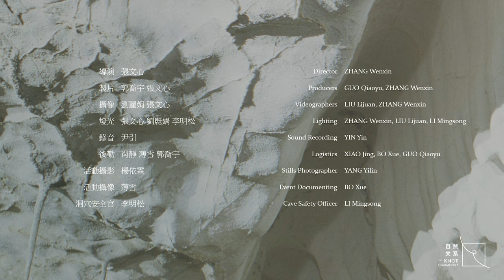YIN Yin - Handpan Recital [Full] 4K | Tooth Fairy Cave | NOTES OF THE HOLLOW Performance Series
_NOTES OF THE HOLLOW_
Performance Series

YIN Yin Handpan Recital

Filmed live in Tooth Fairy Cave Qiannan, Guizhou, China
Presented by The KNOT Community

「地籟聲景」系列
尹引手碟獨奏音樂會

現場錄製於貴州 · 黔南 · 牙仙洞，癸卯年正月初四
「自然關系 The KNOT Community」呈現

Chapters
00:00 Openning
00:21 Intro
06:59 熠 Stratosphere
13:11 閃電 Lighting
15:36 0917
19:06 Navigating to The Shadow
25:08 未出生 Never Born
27:50 外部 Out Space
32:33 雲層漫步 Above the Clouds
41:31 Credit

This hand-pan recital is curated by visual artist ZHANG Wenxin, as an integral part of our ongoing project NOTES OF THE HOLLOW .

Participants will be guided through the  canyons and riverbanks by hiking, climbing, and rappelling, and finally descending into the cave through a vertical shaft.

Inside the cavern's unique roofed hall , the artists and participants will share in the mesmerizing, organic rhythms that resonate with the earth's soul.

*CREDIT*

導演: 張文心
Director: ZHANG Wenxin
製片: 郭喬宇 張文心
Producers: GUO Qiaoyu, ZHANG Wenxin
攝像: 劉麗娟 張文心
Videographers: LIU Lijuan, ZHANG Wenxin
燈光: 張文心 劉麗娟 李明松
Lighting: ZHANG Wenxin, LIU Lijuan, LI Mingsong
錄音: 尹引
Sound Recording: YIN Yin
後勤: 肖靜 薄雪 郭喬宇
Logistics: XIAO Jing, BO Xue, GUO Qiaoyu
活動攝影: 楊依霖
Stills Photographer: YANG Yilin
活動攝像: 薄雪
Event Documenting: BO Xue
洞穴安全官: 李明松
Cave Safety Officer: LI Mingsong

*ABOUT US*

The KNOT Community is a self-organized collective based in the southwestern Chinese city of Guiyang, founded by an assembly of entrepreneurs, extreme athletes, visual artists, curators, baristas, bakers and musicians.

Our collective approach is to use outdoor sports as a transformative vehicle, leading participants on an experiential journey of discovery through natural landscapes, while drawing inspiration from the inherent resources, rich ethnic minority heritage, and vibrant culture of Guizhou Province, thus cultivating and nurturing diverse forms of artistic expression.

*JOIN OUR PROJECT*

If you are an artist, explorer, artisan, ethnographer, anthropologist, curator or any profession with a shared passion to participate in our collaborative projects, we warmly invite you to acquaint us with your creative spirit.